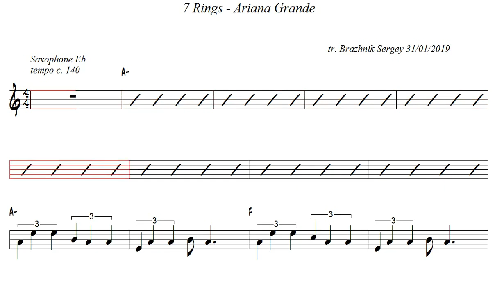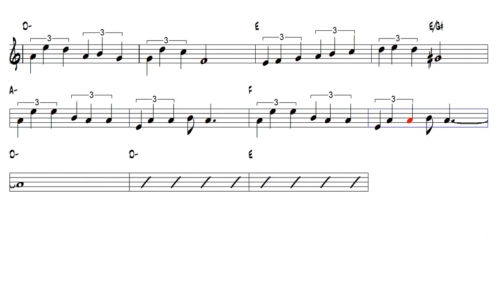7 Rings Ariana Grande Alto Sax